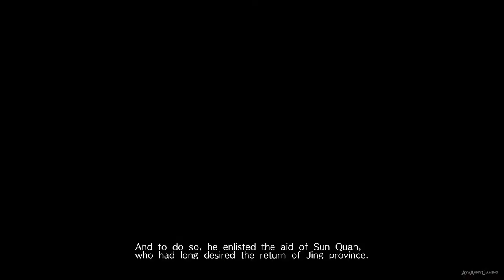Dynasty Warriors 9 【PC】 #171 │ Wei - Wang Yi │ Ch.9 - A Fiece Battle at Jing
真・三國無双8 │ Dynasty Warriors 9
🎮 Platform(s): PlayStation 4, Xbox One, Microsoft Windows (Steam)
► Genre(s): Hack and slash
► Release date: JPN/CHN: 8 February 2018│ US/EU: 13 February 2018

🎮 Difficulty: Hard (#1), Chaos (from #2 to #133), Ultimate (Start from #134)
🎮 System Use / Played on: Win 10
🎮 Version/Region: Steam

▬▬▬▬▬▬▬▬▬ஜ۩۞۩ஜ▬▬▬▬▬▬▬▬▬▬
▬▬▬▬▬▬▬▬▬ஜ۩۞۩ஜ▬▬▬▬▬▬▬▬▬▬